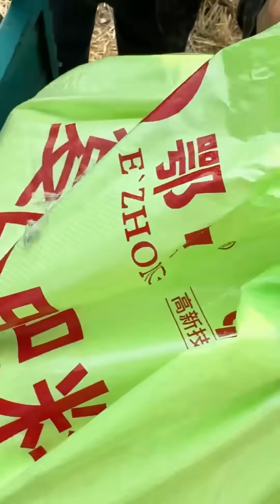Mind-Blowing Tractor Hack: 30% Cost Saving with Seamless Wheat-Corn Planting Technique!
Folks! After wheat harvest, use modern tractors to mix fertilizer & seeds for corn planting, saving 30% cost—ready for a big harvest!agriculturetechnology